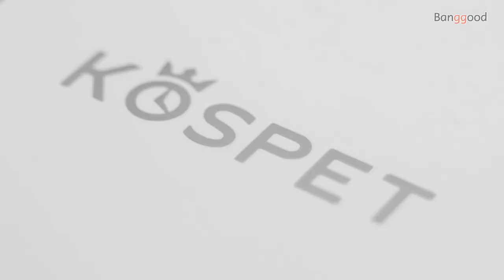[50 Days Standby] KOSPET ROCK Rugged smartwatch specs buy at Banggood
Description
[50 Days Standby]Kospet Rock 1.69 Inch Large Screen Heart Rate Blood Pressure SpO2 Monitor 20 Sports Modes Bluetooth 5.0 Three-proof Outdoor Smart Watch - Black